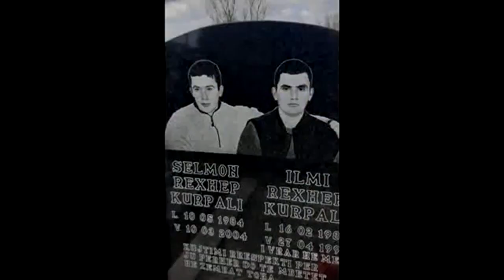HYSEN DIDA REXHEP KOVACI HAMIT KASTRATI 2 VELLEZERIT KURPALI